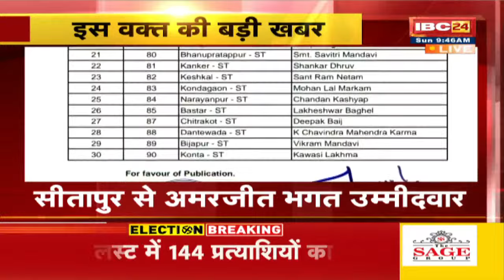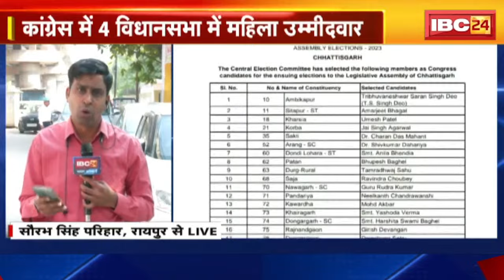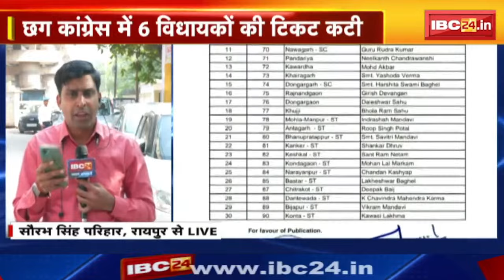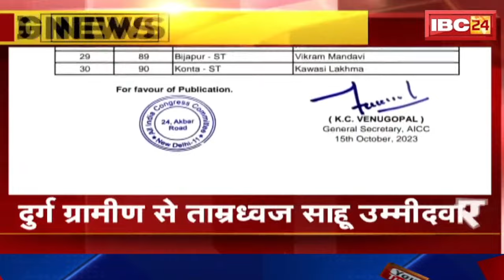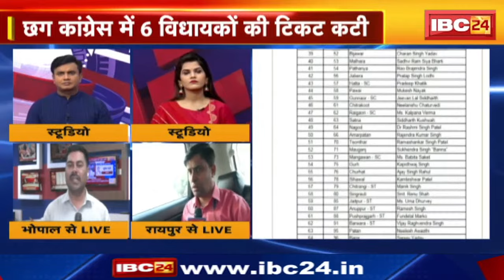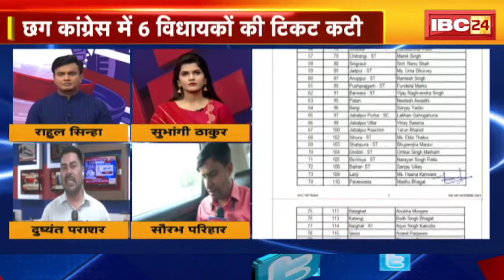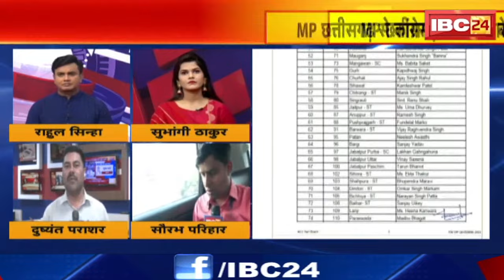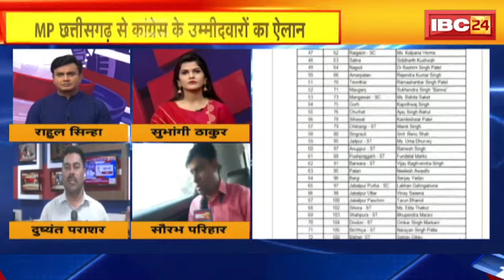🔴Congress Candidate List 2023 Chhattisgarh : भूपेश बघेल पाटन तो टीएस सिंह देव अंबिकापुर से मैदान में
IBC24, 🔴Congress Candidate List 2023 Chhattisgarh, भूपेश बघेल पाटन तो टीएस सिंह देव अंबिकापुर से मैदान में

Ambikapur  Tribhuvaneshwar Sarn Singh (T.S. Singh Dev),
Sitapur (ST)  Amarjeet Bhagat,
Kharsia  Umesh Patel,
Korba  Jay Singh Agrawal,
Shakti  Dr. Charan Das Marchent,
Arang  Dr. Shivkumar Dahariya,
Dondi Lohar (ST)  Srimati Anita Bhedia,
Patan  Bhupesh Baghel,
Durg Rural  Tamradhwaj Sahu,
Saja  Ravindra Chaube,
Nawagarh (SC)  Guru Rudra Kumar,
Pandaria  Neelkanth Chandravanshi,
Kawardha  Mohd Akbar,
Khairagarh  Srimati Yasoda Verma,
Dongargarh (SC)  Srimati Harshita Swami Baghel,
Rajnandgaon  Girish Dewangan,
Dongargaon  Daileshwar Sahu,
Khujji  Bholaram Sahu,
MohlaManpur (ST)  Indrashah Mandavi,
Antagarh (ST)  Roop Singh Potai,
Bhanupratappur (ST)  Srimati Savitri Mandavi,
Kanker (ST)  Shankar Dhruv,
Keshkal (ST)  Sant Ram Netam,
Kondagaon (ST)  Mohanlal Markam,
Narayanpur (ST)  Chandan Kashyap,
Bastar (ST)  Lakheshwar Baghel,
Chitrakot (ST)  Deepak Baij,
Dantewada (ST)  Chhavindra Mahendra Karma,
Bhopalpatnam (ST)  Vikram Mandavi,
Konta (ST)  Kavasi Lakhma,